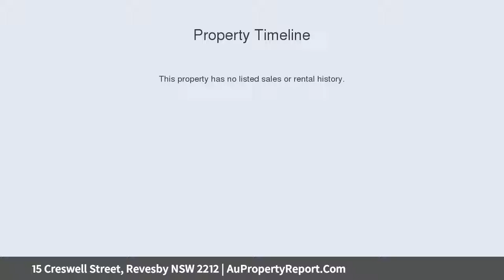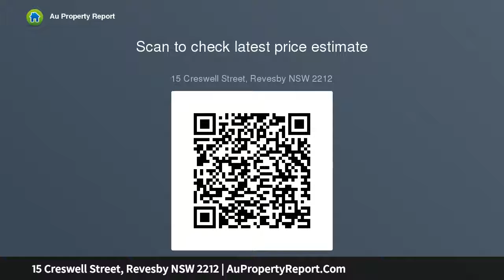15 Creswell Street, Revesby NSW 2212 | AuPropertyReport.Com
15 Creswell Street, Revesby NSW 2212
Property Type: house
Bedrooms: 3
Bathrooms: 3
Car Space: 3
Outstanding opportunity on 714sqm block in a central location